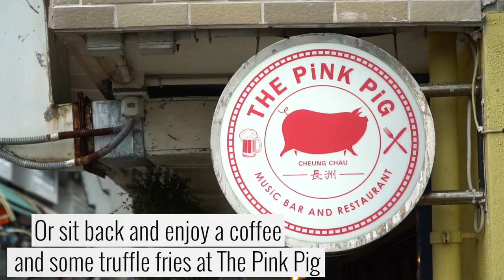What to do in Cheung Chau, Hong Kong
Heading over to Cheung Chau, but need some inspiration? From the best coffee spots, to temples and art studios, here's our guide to our fave HK island.